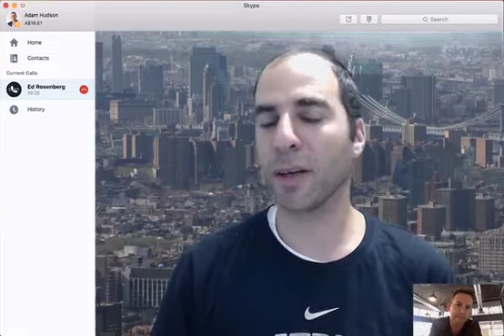General Seller Performance misconceptions: Interview of Ed by Adam Hudson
Interview by Adam Hudson on general Seller Performance misconceptions.